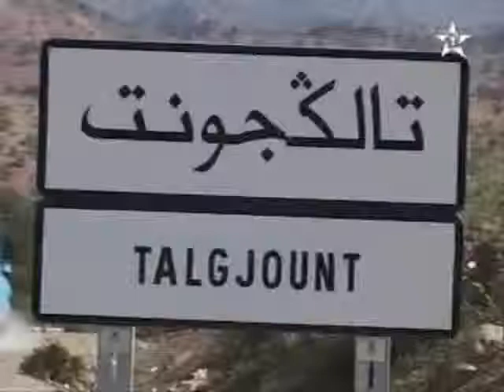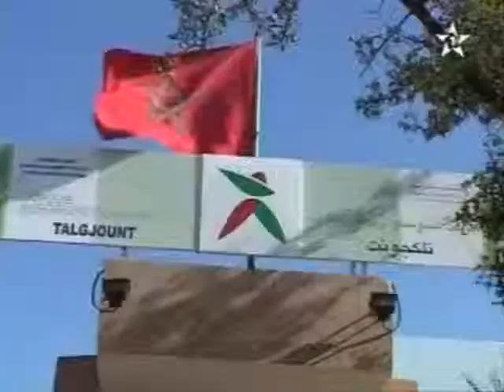assiffanan محاربة الهدر المدرسي بجماعة تالكجونت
كلمة السيد رئيس جماعة تالكجونت وبعض التلاميد .                                                                                                        محاربة الهدر المدرسي بجماعة تالكجونت اقليم تارودانت . تحية حارة وسلام تام الى المشاهد الكريم من assiffanan